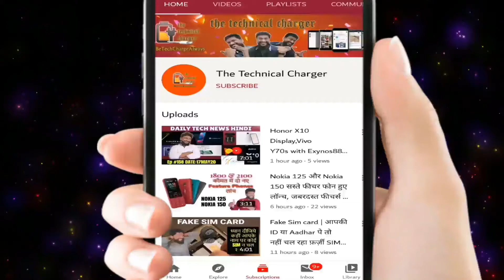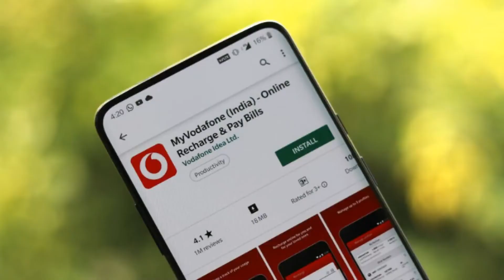BSNL 777 Bharat Fibre Broadband Plan | Vodafone Idea Additional Data | Jio 222 Disney+ Hotstar Offer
BSNL 777 Bharat Fibre Broadband Plan Extended till Sep 2020 in Chattisgarh, MP, Maharastra, Goa, Gujrat, Dadar and Nagar Haveli, Daman and Diu, Reliance Jio 222 plan with 1 year Disney+ Hotstar VIP membership for 401 and 2599 user, Vodafone Idea giving additional 5GB data on 149, 219, 249, 399, 599 pack.